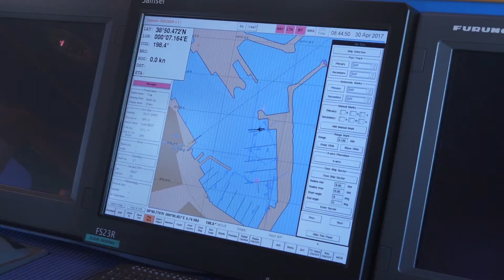X Salón Náutico de Dénia, domingo